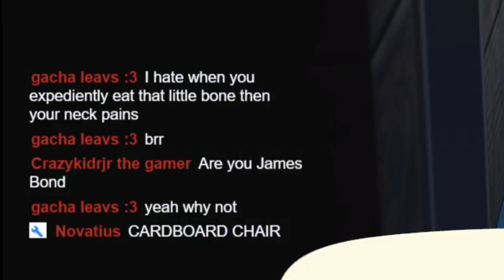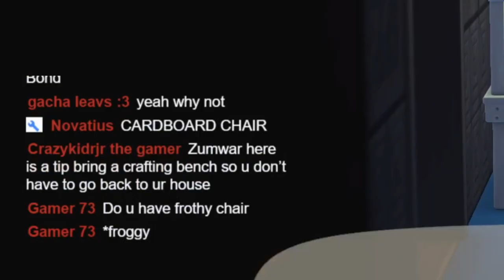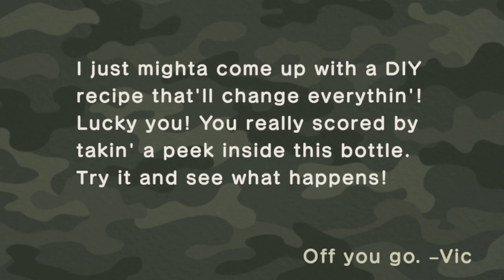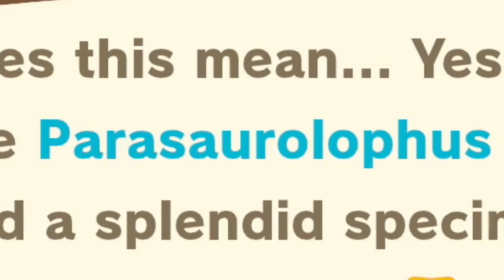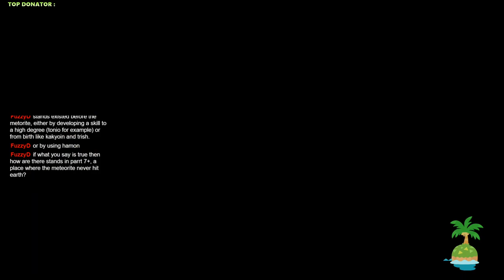MONEY MAKING GUIDE (RAINY DAY EDITION) - *Animal Crossing: New Horizons Highlights*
This is a Bell-Making guide for March on RAINY DAYS in Animal Crossing: New Horizons.

PC Specs:
16.0 GB RAM
64 bit Win 10

Streaming PC Specs:
16.0 GB RAM
64 bit Win 10